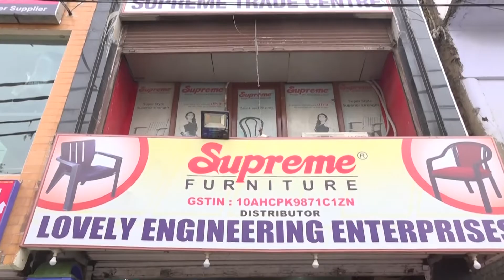बिहार के कई जिलों में NIA ने एक साथ बोला धावा, अररिया, दरभंगा समेत कई शहरों में एक साथ छापेमारी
IVTV बिहार के कई जिलों में NIA ने एक साथ बोला धावा, अररिया, दरभंगा समेत कई शहरों में एक साथ छापेमारी